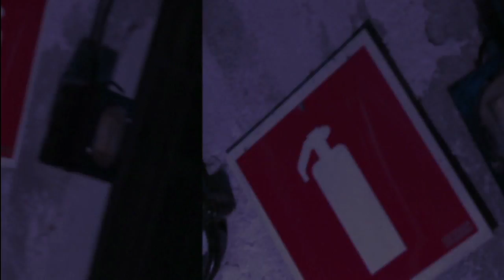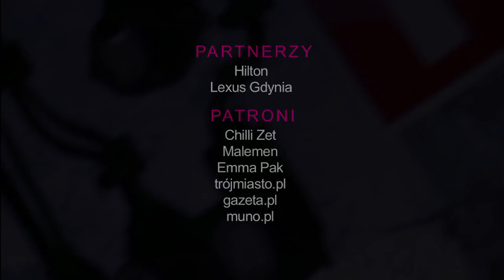Fabryka Batycki - Novika 2011